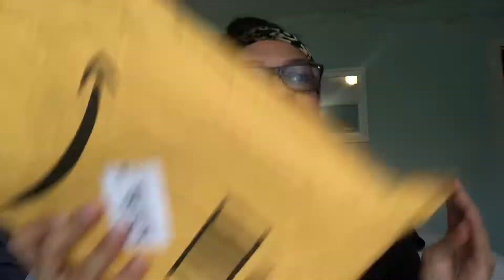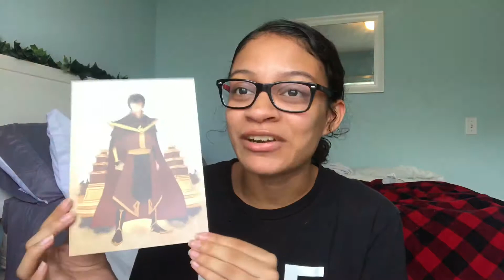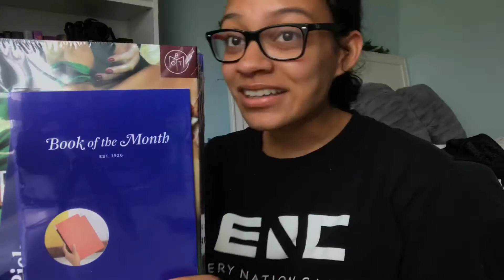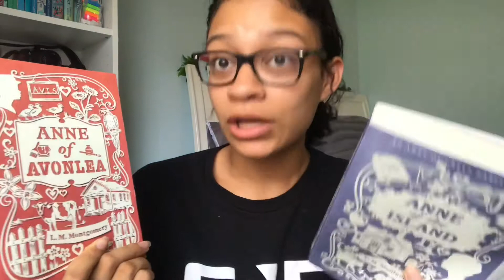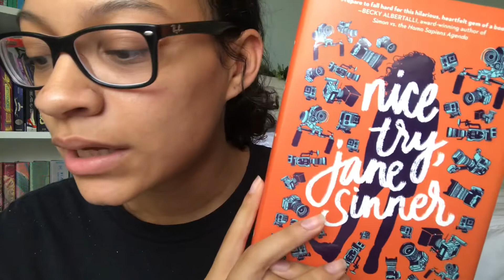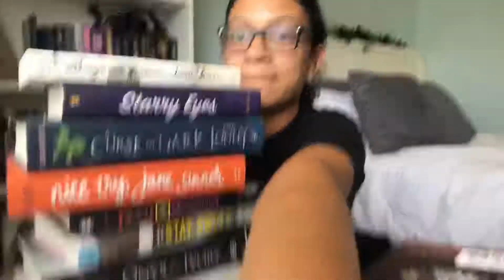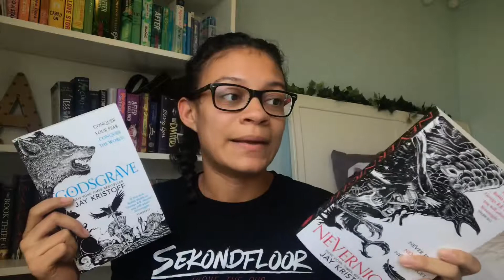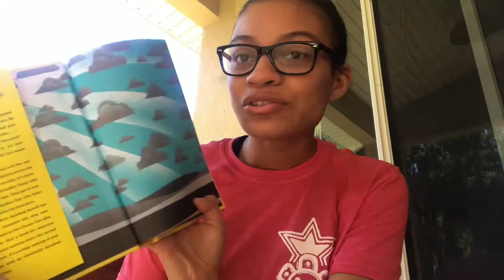I WON A GIVEAWAY || Book Unboxing Haul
S O C I A L:
F A Q S:
full name: Amber Katelyn Diaz
age: 19
grade: Sophomore in college
editor: Cute cut Pro and Sketchbook
camera: Nikon D3100
C R E D I T:
songs-